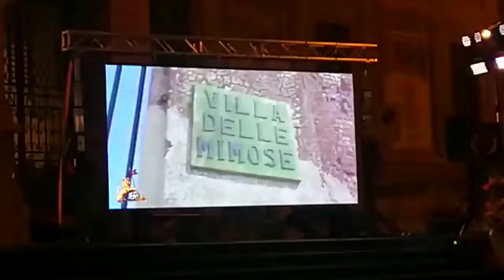Messina Cinema 2019